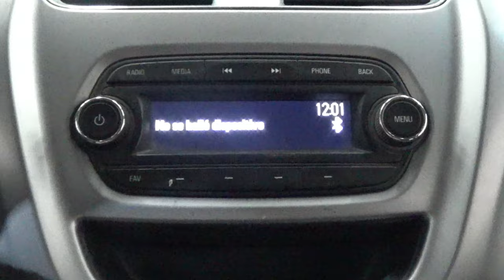Chevrolet / Beat / 2018 - 11682